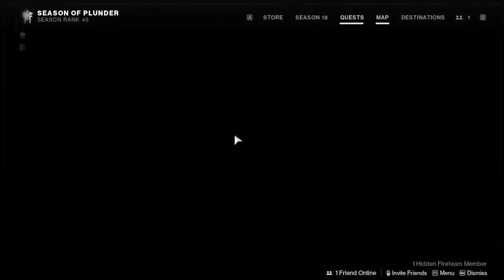1 HOUR AND 48 MINUTES OF MY DESTINY 2 ADDICTION!! (Twitch Stream)